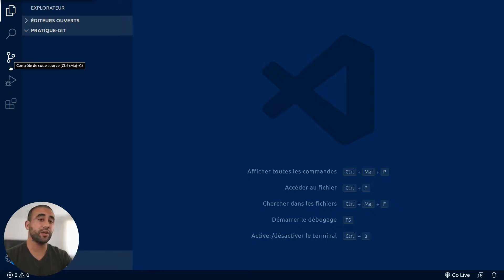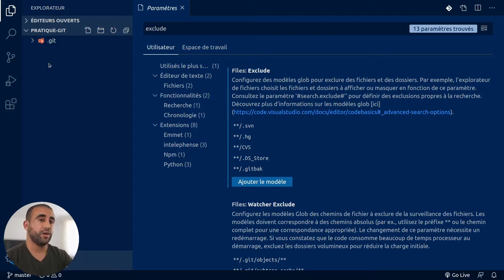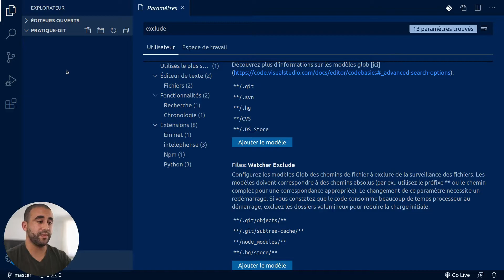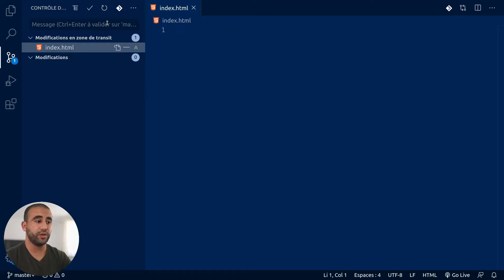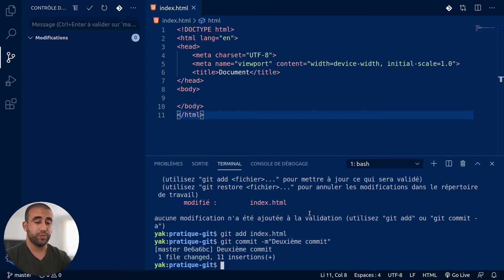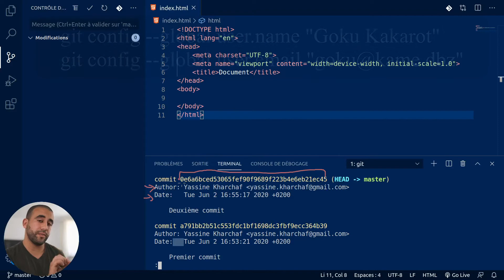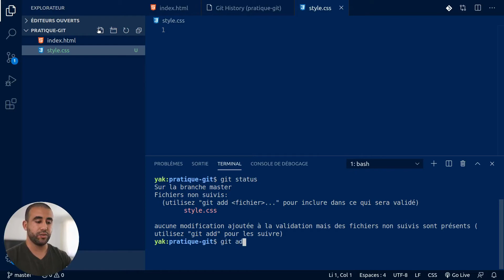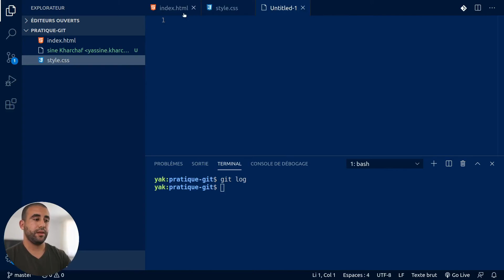Apprendre Git 2/6: initialiser un repo et faire un commit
Dans cette vidéo nous allons voir comment initialiser un dépôt (git init), voir le status de notre projet (git status), ajouter des modifications à l'index (git add), valider les modifications (git commit), voir les différentes sauvegardes (git log).
Afin de suivre cette vidéo il faut avoir vu la vidéo précédente, les vidéos sur vscode et sur le terminal:

Bon apprentissage et n'oublie pas de pratiquer